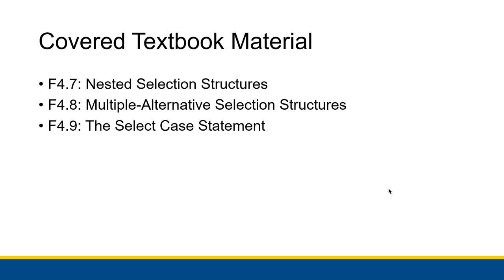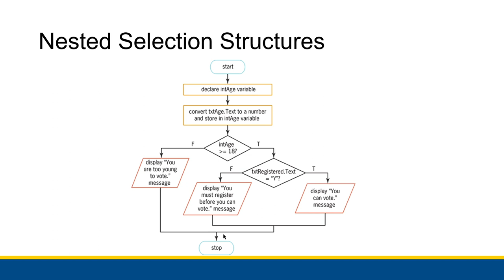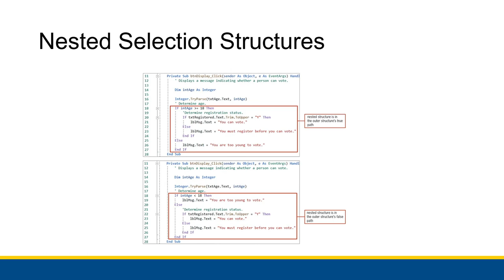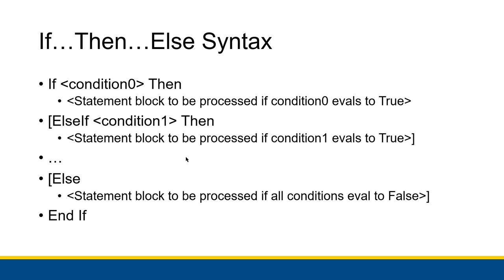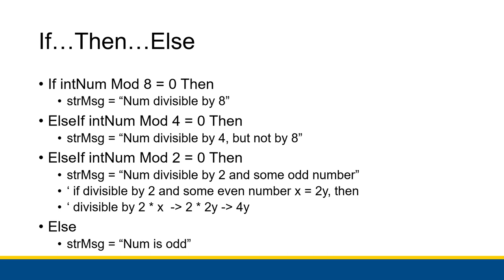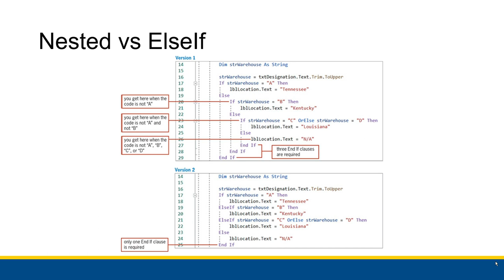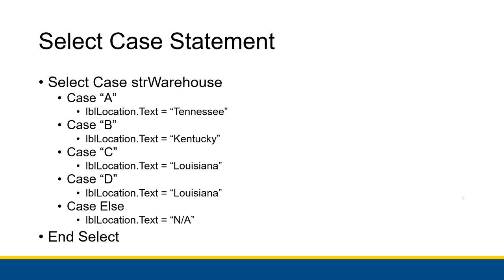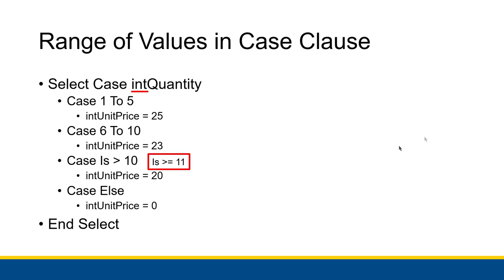[CBIS 112] More Selection Structures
I knew ya couldn't get enough, so I got you a few more selection structures. Imagine all the choices you could make with all these!